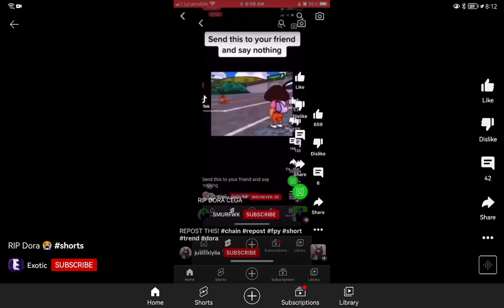Dora chain I guess